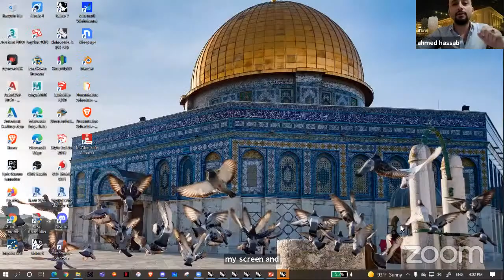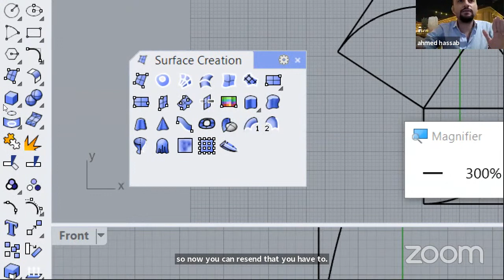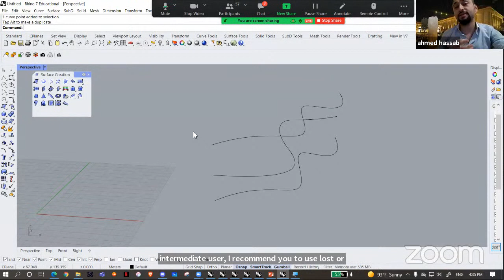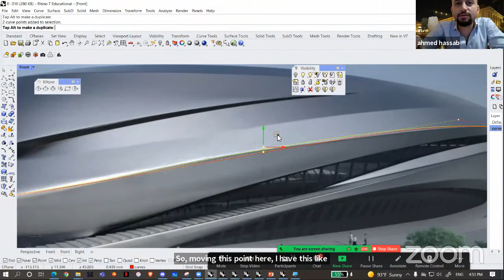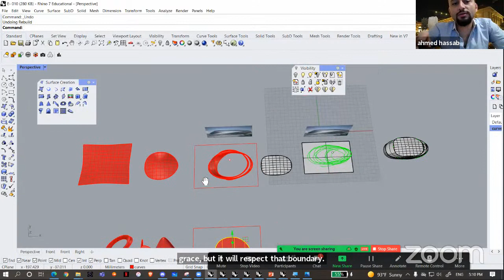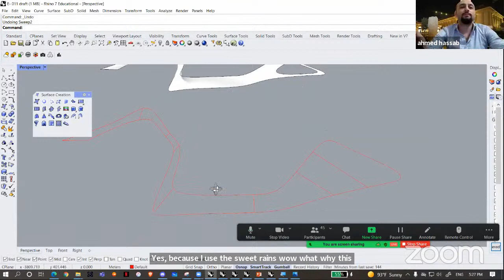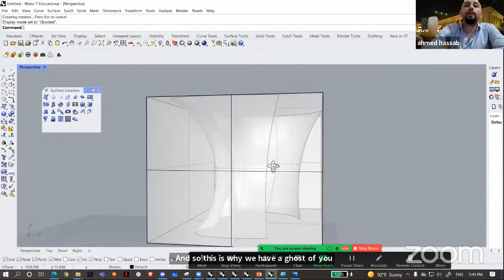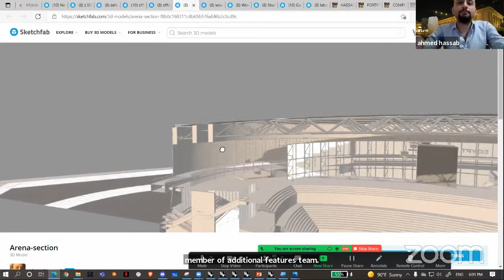DigitalFUTURES Tutorial: Rhino 3D Modeling Techniques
September at 10:00am EDT / 4:00pm CET / 10:00pm China

Rhino 3D Modeling techniques and tools will be featured in a 2 hour tutorial.  A learning path will be presented as a combination of a design process along with modeling strategies, making this session uniquely valuable to all skill levels.

The Learning Objectives are as follows:
-Rhino3D Modeling Techniques
-Surface creation commands
-Pattern on 3D surface
-Contours
Instructor: Ahmed Hassab